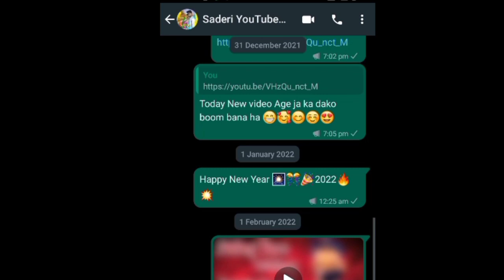Sadri YouTube channel vs Appu pandey official Rosteing slam language then so sorry😒#2022#video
sab ka ka mor digash johar -mor sa galte huar karna so sorry 😒 🙏🙏🙏🙏🙏🙏🙏